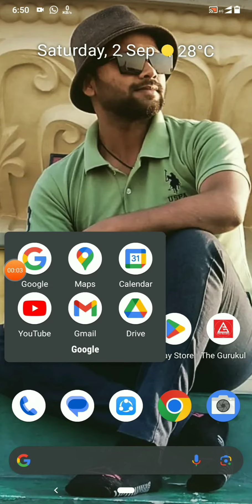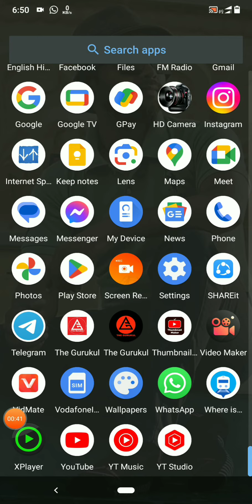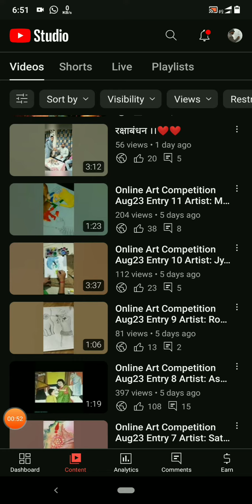Online Art Competition Aug23🎨🖌️ Result